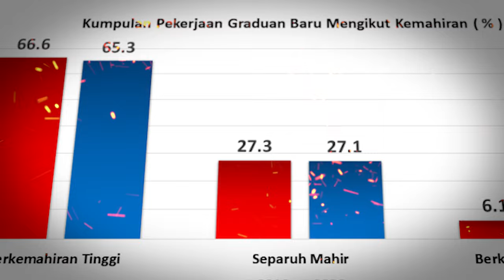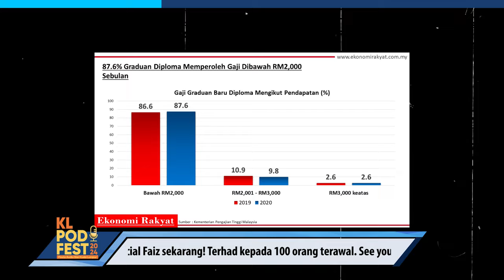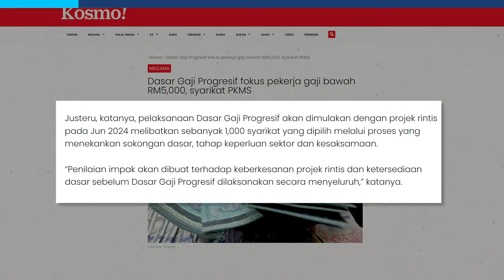Masalah gaji susah naik!? [Career] Gaji progresif bakal membantu?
Daripada satu tahun ke satu tahun,  Sebenarnya graf tahunan gaji kita tu makin diherotkan ke sebelah yang rendah. Dan yang itu kebimbangan kami di peringkat kementerian ekonomi, DOSM Bahawa yang gaji permulaan ini Dia tak jauh beza daripada gaji minima.

00:00 Intro
00:32 Apa itu gaji progresif?
01:08 Masalah gaji tak naik
02:42 Perlaksanaan Projek Rintis
03:48 Kebimbangan dana negara